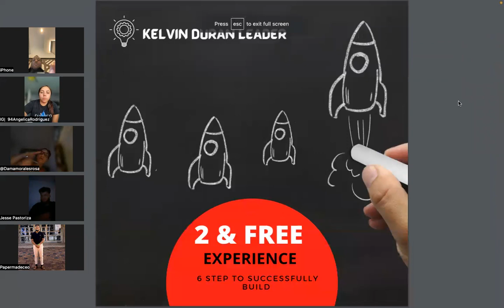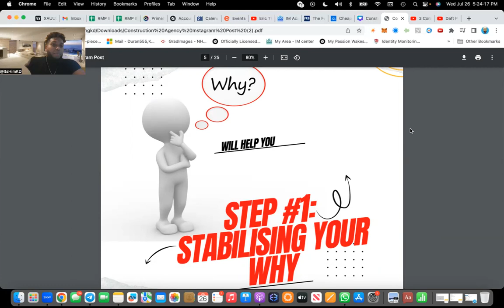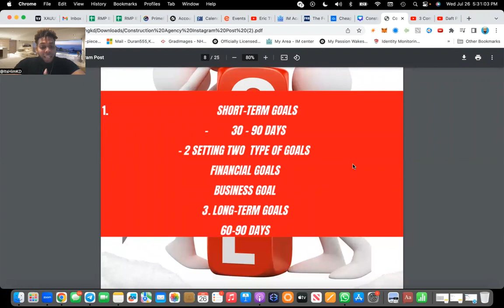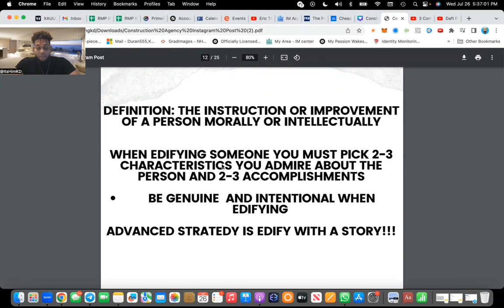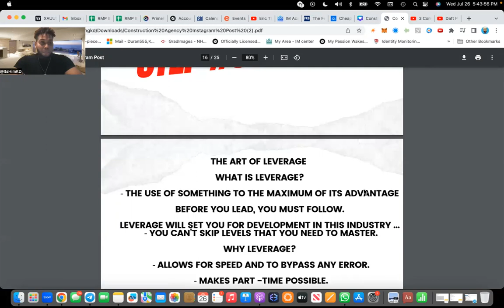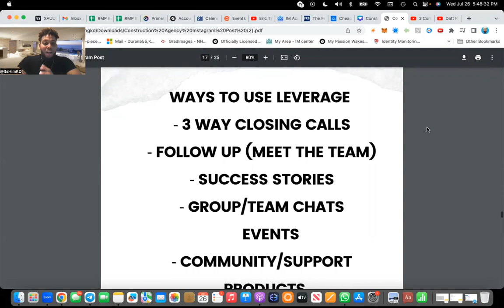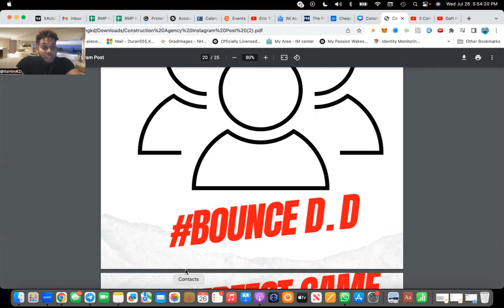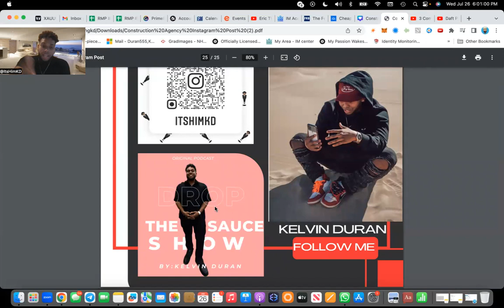SKILLSET DEVELOPMENT : HOW TO GET YOUR 2 AND FREE SCHOLARSHIP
WELCOME TO ANOTHER AMAZING VIDEO THIS IS. SKILL DEVELOPMENT TRAINING HERE I WILL BE GUIDING YOU GUYS TO HOW YOU CAN GO OUT AND GET YOUR  2 AND FREE SCHOLARSHIP

TAKE NOTES LMK WHAT YOU THINK I WILL LOVE TO GUIDE YOU ANY WAY POSSIBLE

Need One On One or Interested in Starting your Journey  Just Message me"YOUTUBE' On Instagram

Or DM me 'MENTORSHIP' on IG @itshimkd  for more 1-on-1 Help

Want Access to My Day To Day activity Here You Go

E- BOOK

CHANNEL

DM "YOUTUBE" if you have any questions, are feeling st